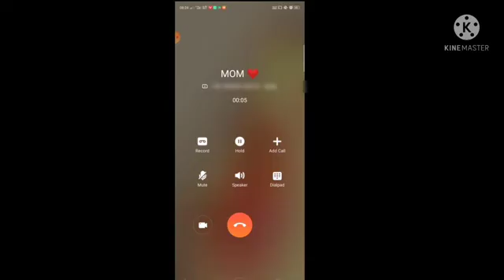MOM and gf me se sabse achcha meri mom